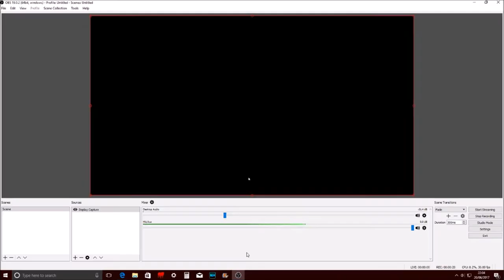Possible Geometry Dash 2.2 Update Release Date! (Prediction) Late 2017-Early 2018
NOVEMBER 2017 - FEBRUARY 2018!!!
NOTE:   THIS IS JUST A PREDICTION!!!   THIS MAY NOT BE FULLY CORRECT IT'S JUST BASED ON MY ESTIMATIONS!!

Have a great day and THANKS FOR WACTHING!